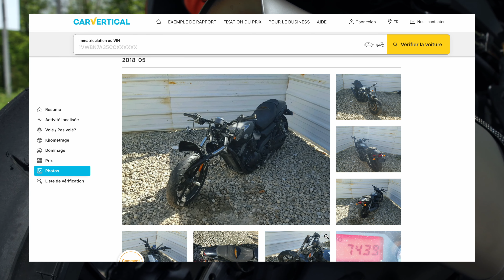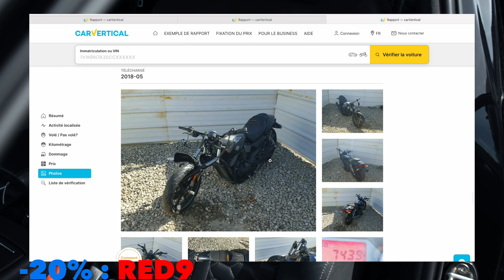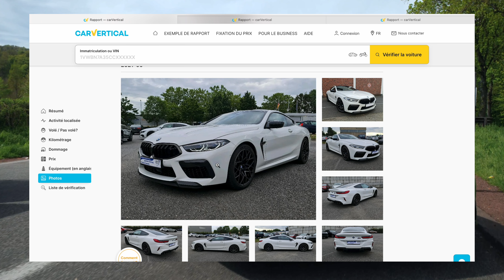IL POUSSE AU MAXIMUM SA YAMAHA R1 2023 : TOP SPEED AUTOBAHN !!!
Vérifiez l'historique de votre prochaine moto !

Bonjour a tous les frères, j'espère que vous allez bien ?

Aujourd'hui on se retrouve pour un top speed autobahn avec la nouvelle Yamaha R1 de 2023,

On se retrouve bientôt avec des essais importants : BMW M1000RR, S1000RR 2023, M1000R, AUDI RS6 vs R1,